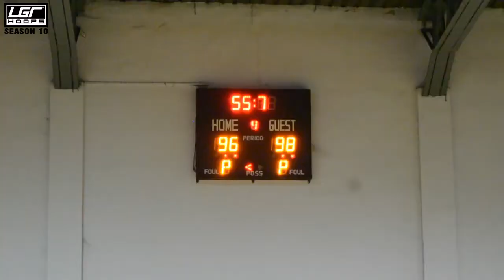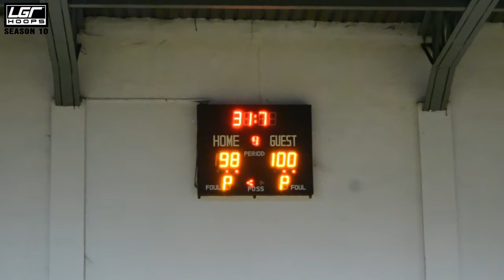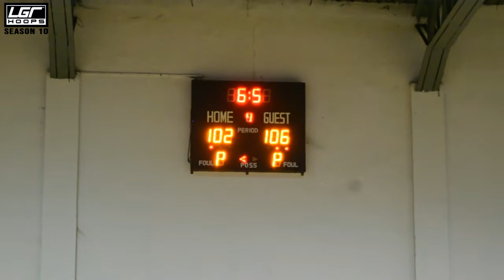Week 6 Game Highlights | Novice | Team Uno vs Kireina Ceramic Tint x Doodle Tea